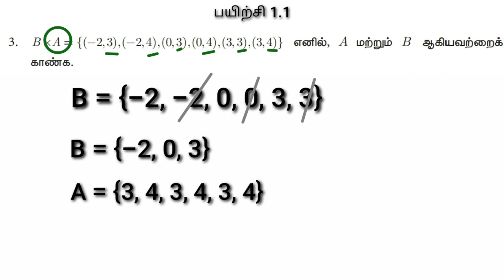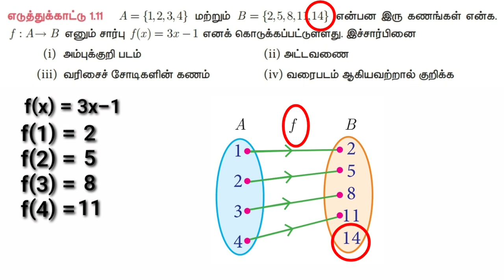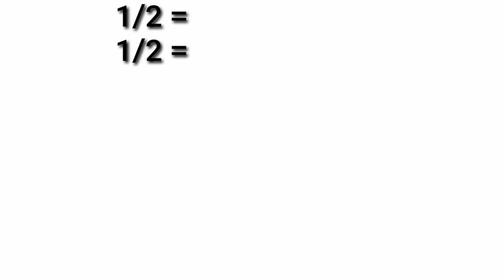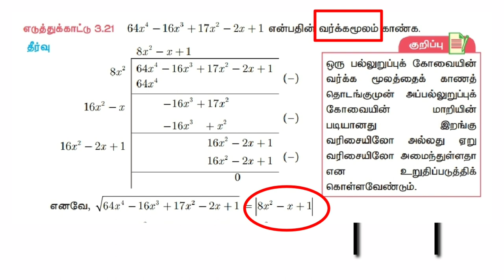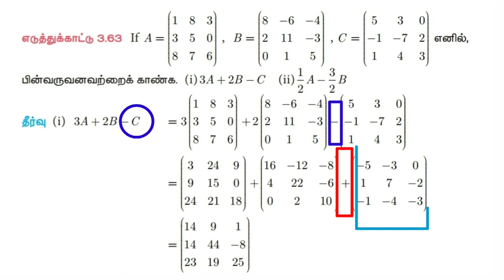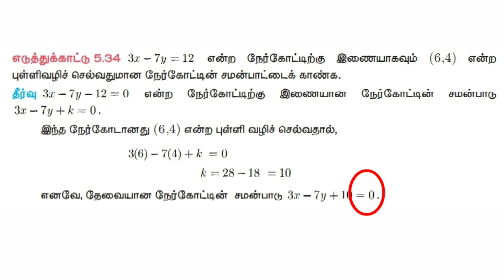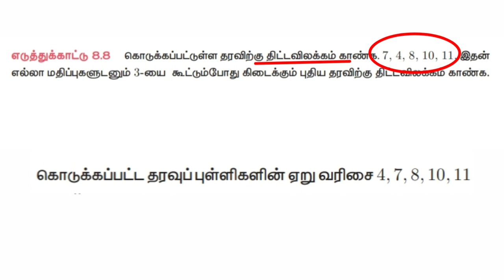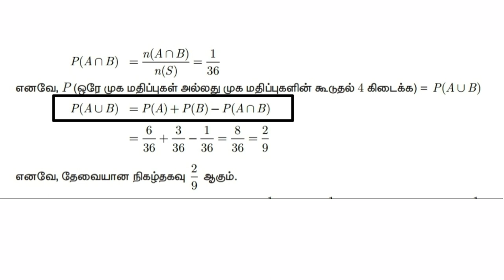Common Committed Careless Mistakes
Ways to Avoid Careless Mistakes